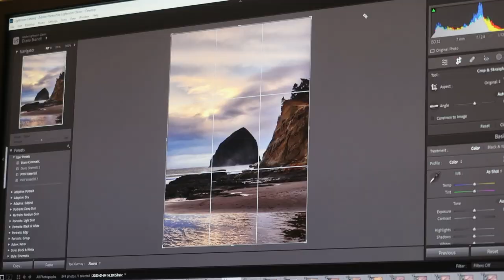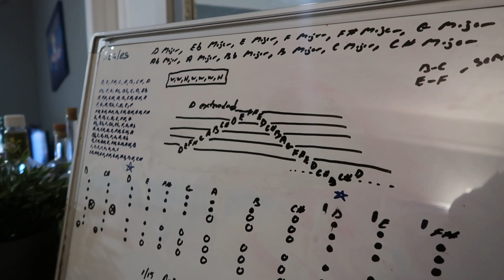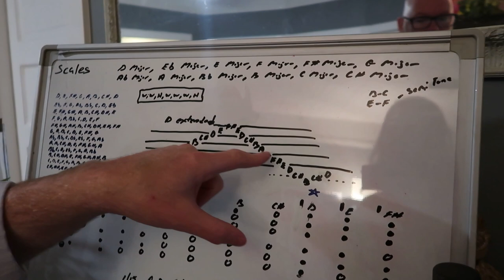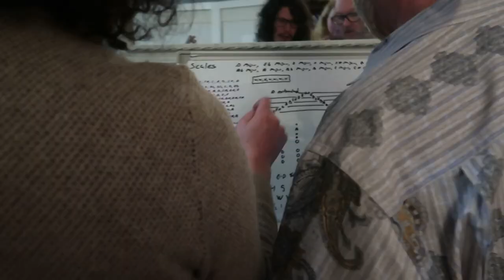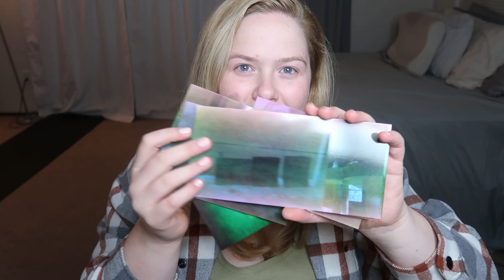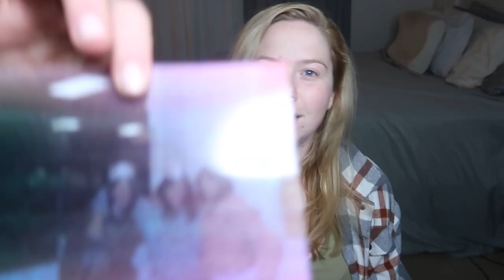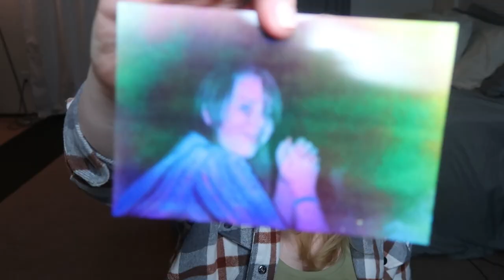Rediscovering the Saxophone, Setting Up The Bar Cart, Photo Fails || Seattle Weekly 31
Hello and welcome to this week's vlog! My friend Justin and I wipe out our saxophones to practice and honk. I also set up my new bar cart and my printed photos come in!

TIME STAMPS
00:00 - Intro
01:50 - Packing up Xmas
02:51 - Bar Cart
05:59 - Saxophone
15:59 - Taking down Xmas Tree
15:59 - Printed Photos
19:27 - Banh Mis in the Park

📷 Like My Photos? 📷

Canon 6D Mark ii*
Canon 24-70 Lens*
Canon 70-300 Zoom Lens*
Vlogging Camera Canon G7X*
Travel Tripod*

AIRBNB
*I receive an airbnb credit when you use my code above
LYFT
DIANA50345
*I receive a lyft credit when you use my code above